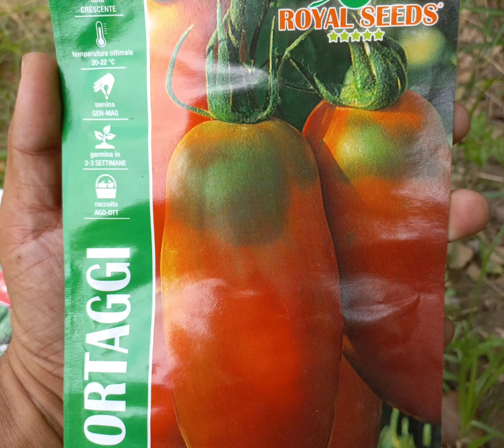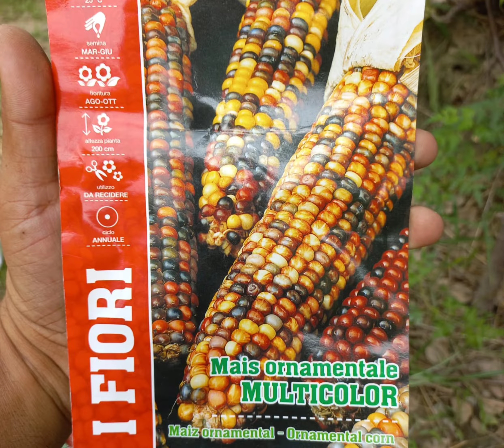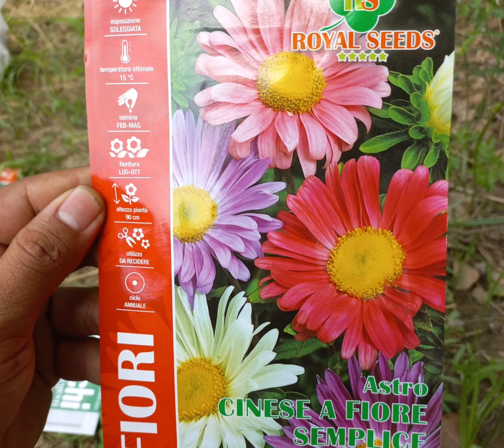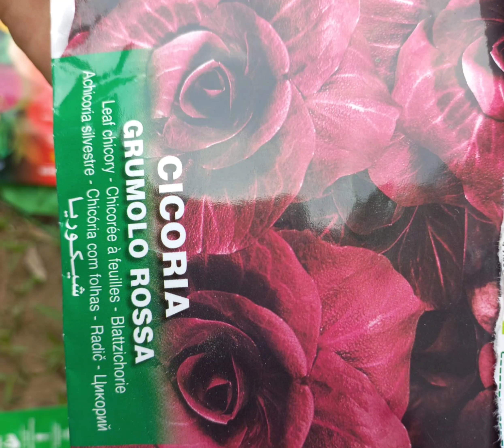Winter Flowering seeds # vegetables seeds # White strawberry seeds # Available in stock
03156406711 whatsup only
kisi Bhai ko koi bi fruit plants ya seeds chaia hoon to whatsup pa rabta Kara Cargo All over Pakistan available